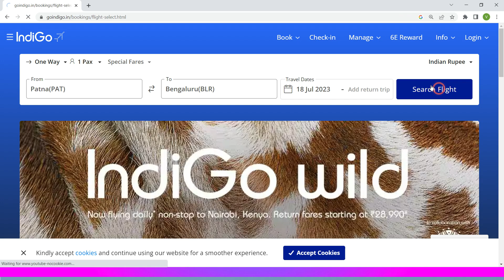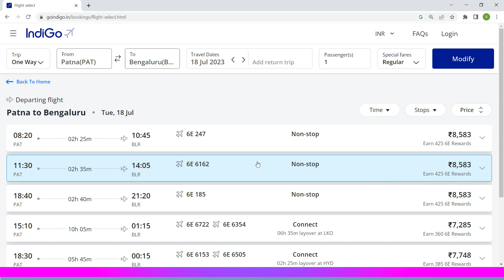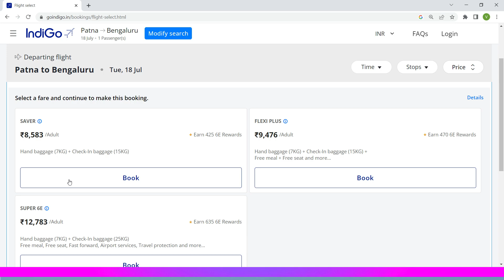patna to bangalore flight ! patna to bangalore flight indigo ! indigo flight patna to bangalore